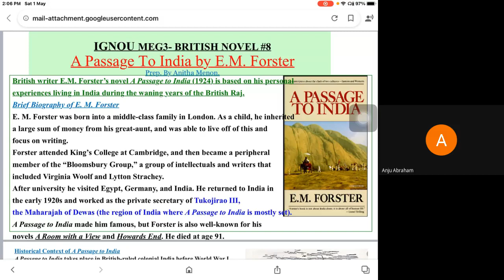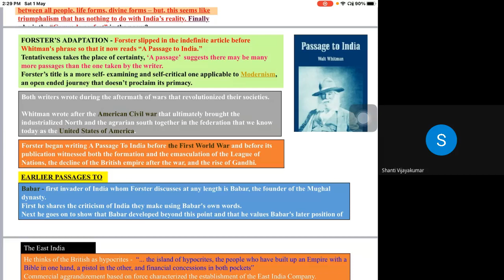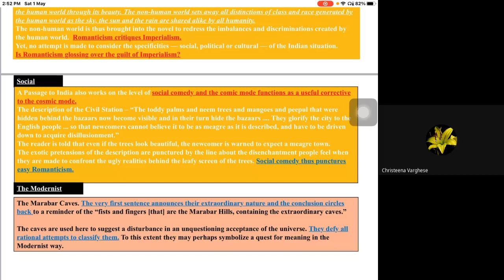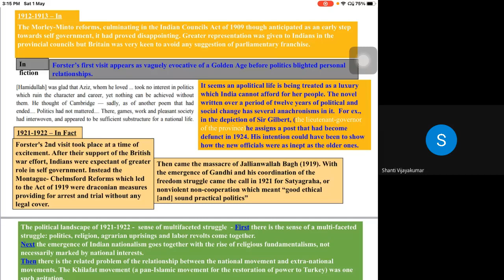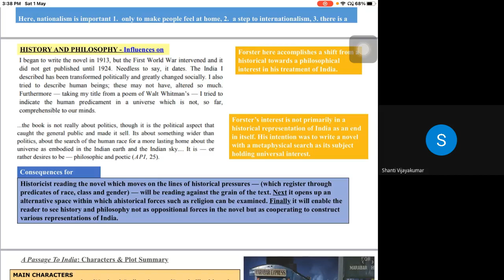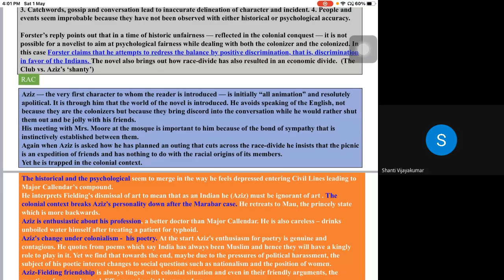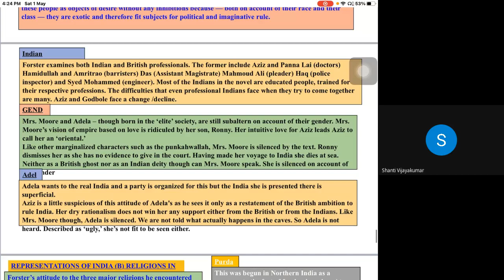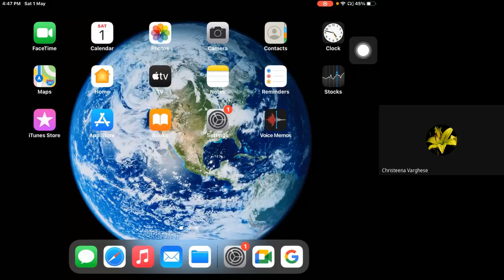MEG 3 8of10 July 2020